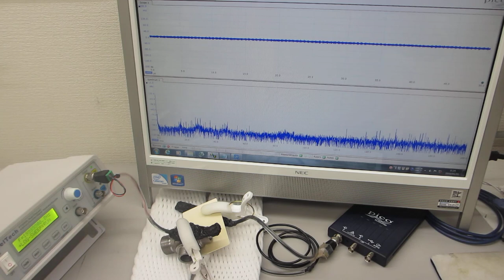基礎実験：：メガヘルツの超音波発振による、新しい表面検査技術（超音波システム研究所）